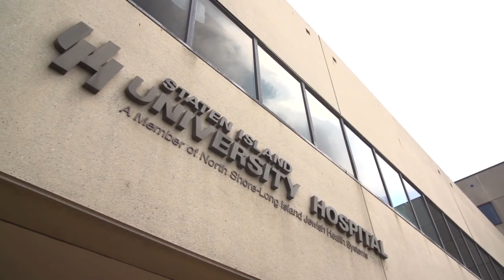A Little Good Goes A Long Way At Staten Island Hospital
During our time in New York, we learned how a little good can literally go a long way. With the help of Maria at Staten Island University Hospital, we joined Mike and Joe from Certified Gasoline to present $5,500 in CITGO gift cards to pediatric patients and their familiesto help lessen their travel costs. How are local heroes improving your community?

Song: "Onward" by Andrew Simple